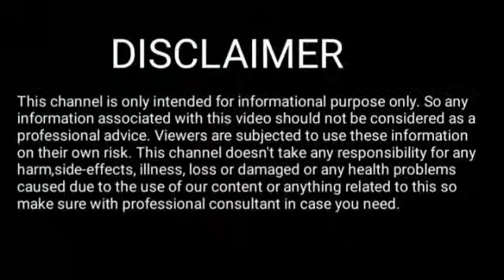Rakhi fol 28 October 2023 || Assamese Rashifal 28 October 2023 || 28 October 2023 Rakhi fol Today